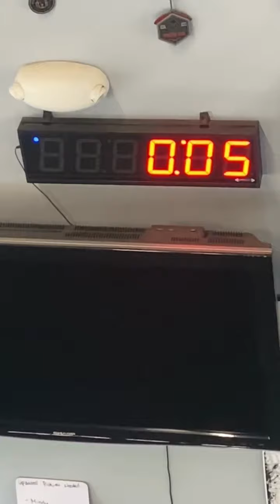DEKA DRY TRI CHALLENGE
Are you ready for the DEKA DRY TRI Challenge at MROC Training?

We are thrilled to invite members and non-members of MROC Training to participate in the exciting DEKA DRY TRI Challenge throughout the month of June.

Get ready to push your limits, test your endurance and have a blast with this ultimate fitness challenge! 💪